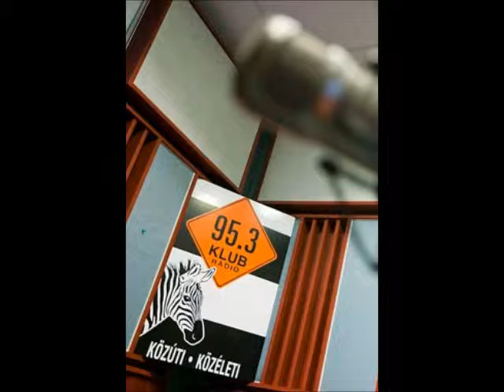Drágaaranyosbolgárúr: Mendrey László (PDSZ) - késik a pedagógusok bére